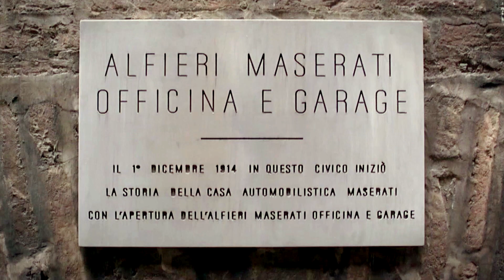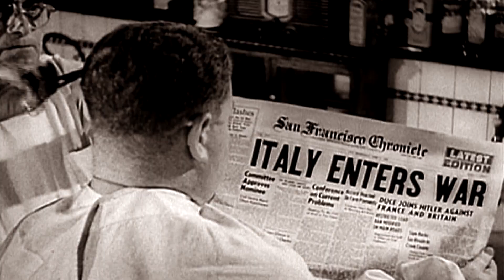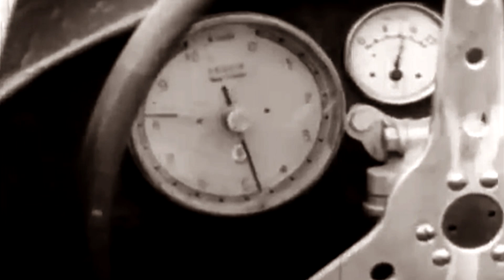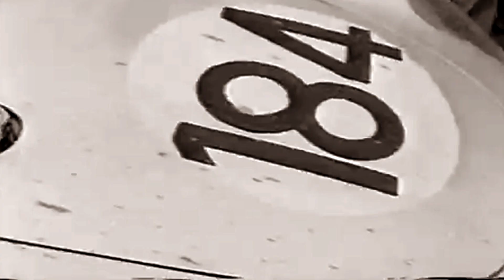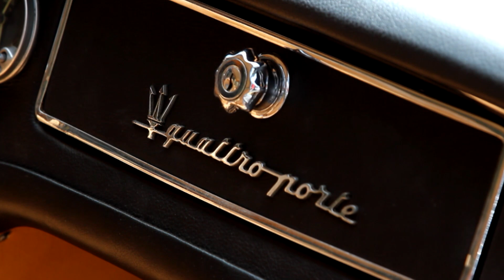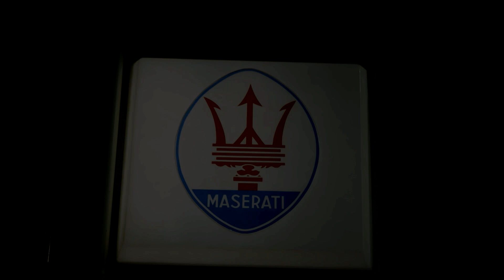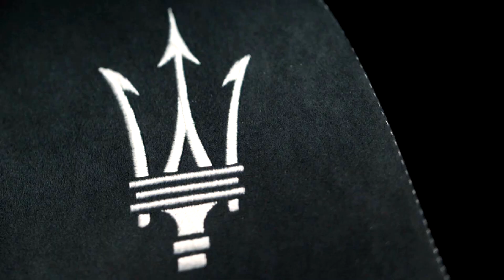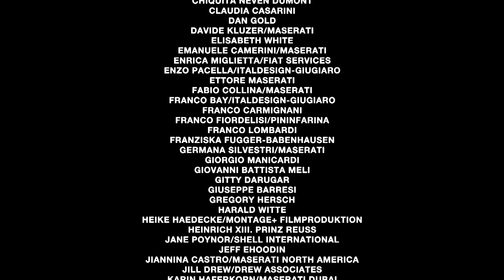Maserati - 100 Years Against All Odds | Full Documentary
Celebrate the long and storied history of one of the world's most recognizable icons, Maserati. From humble beginnings into a small Italian garage to the coveted and luxurious automobile we know today, witness the evolution of the business, the brand, and the cars themselves over 100 years. Featuring interviews with the Maserati family, world-famous racers, collectors, and more.